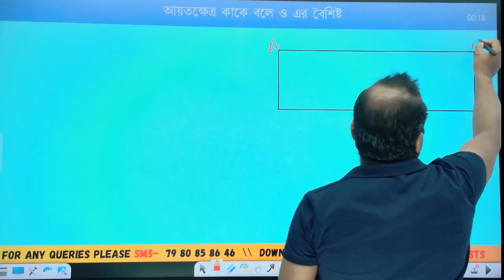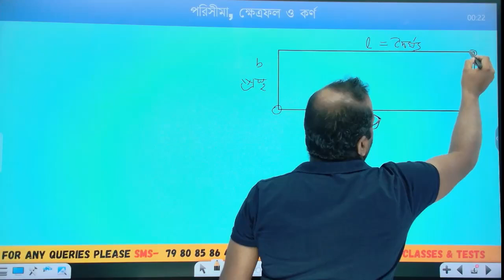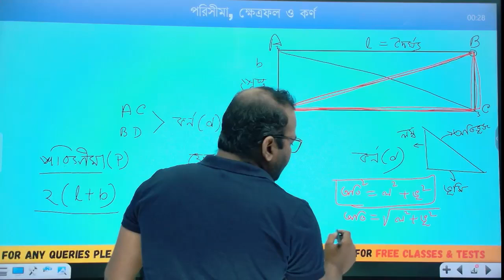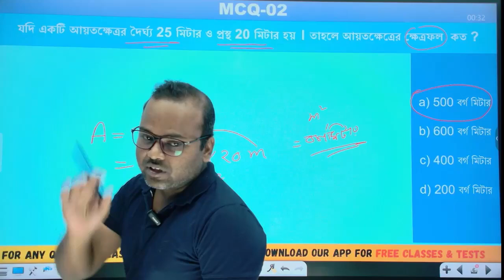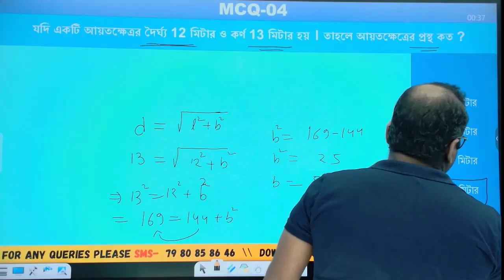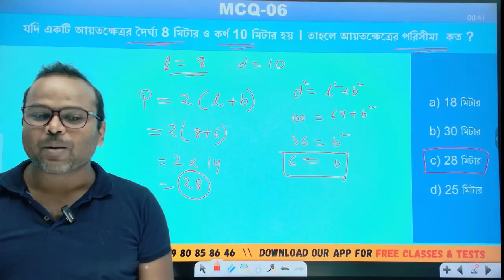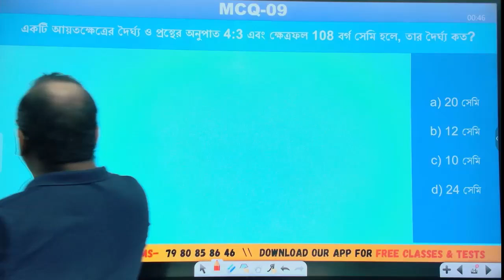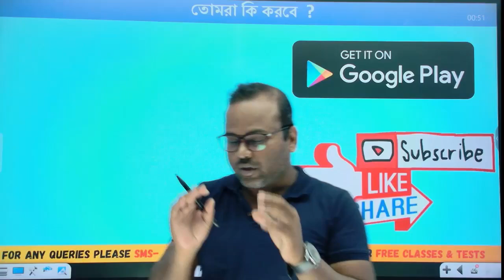✍🏾Class 02.01//Mensuration//পরিমিতি//for All Competitive Exams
*** Online New Batch starts from next October 2024 for WBP & WBPSC 2025 Exams. SMS 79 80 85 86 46 to Enroll your Name.

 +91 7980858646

Our App
কাজ চলছে .।।